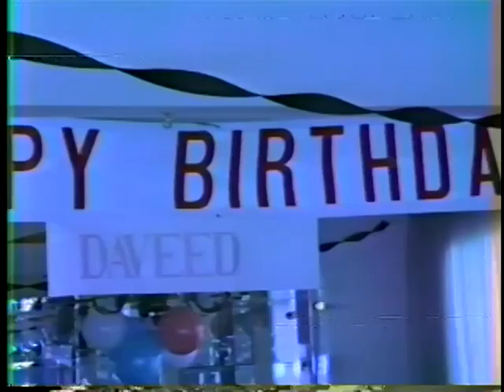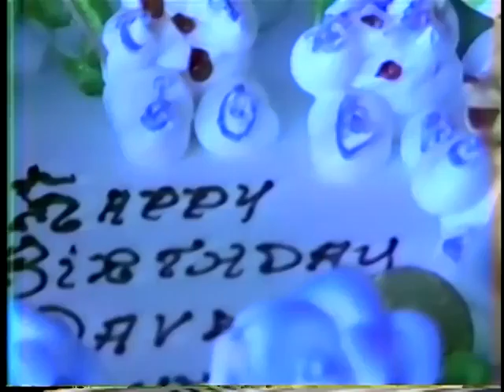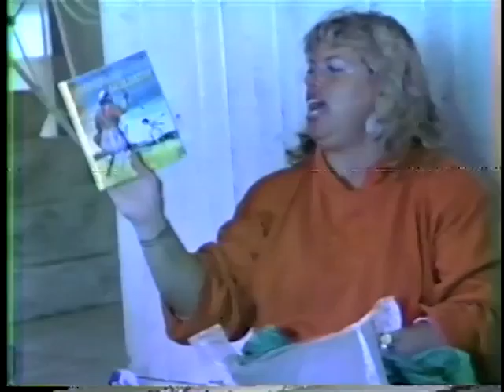Daveed's 1st Birthday